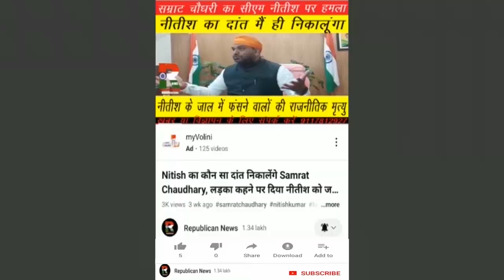STET वालों के साथ MLA Sandeep Saurav, CTET वालों को सुना दिया, शिक्षक भर्ती पर सरकार को भी घेरा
शिक्षक भर्ती : एसटीईटी वालों के साथ आए विधायक संदीप सौरव। सीटीईटी वालों को साफ साफ सुना दिया। सरकार को भी घेरा। देखिए वीडियो।